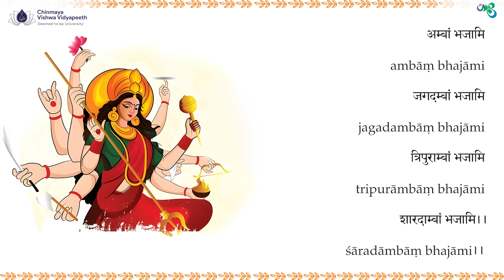Ambam Bhajami | Srimata Album| Navaratri Songs | Pramodini Rao and Archana Venkatesh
Let the melodious strains of "Ambam Bhajami" transport you to the feet of the Goddess, as we honor Her in all Her magnificence. This bhajan is more than just music; it's a spiritual journey, inviting devotees to connect deeply with the divine feminine energy that permeates the universe.

🎵Tune composed by Smt Susheela Acharya

🎵 Music arrangement by Shri Tirumala Srinivas

Explore our collection of soulful bhajan albums in the 'Prabhu Yash Gaan-3' pendrive, filled with melodic devotion just for you